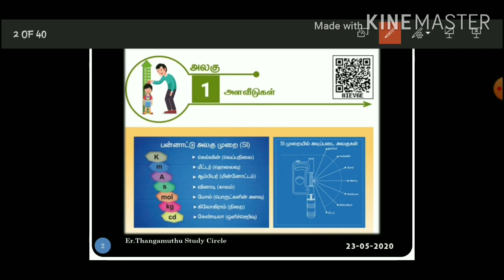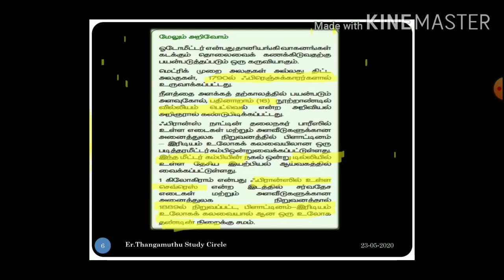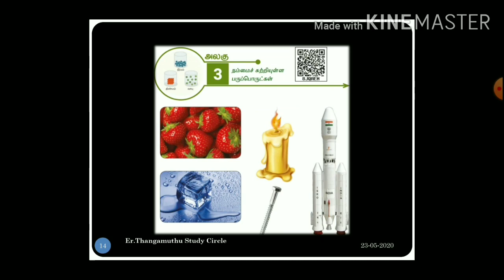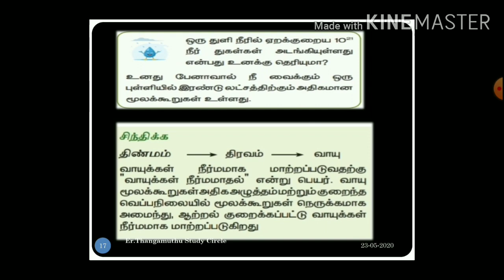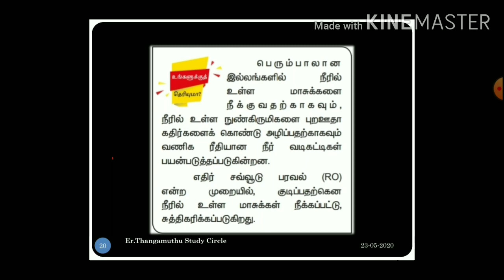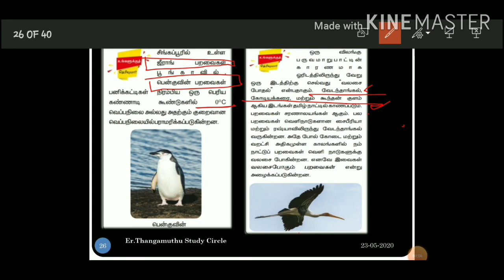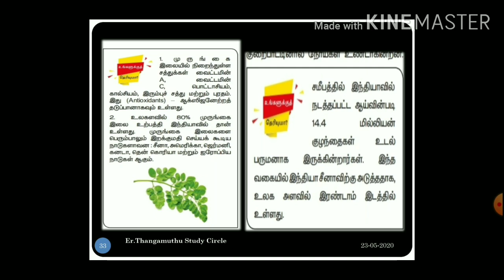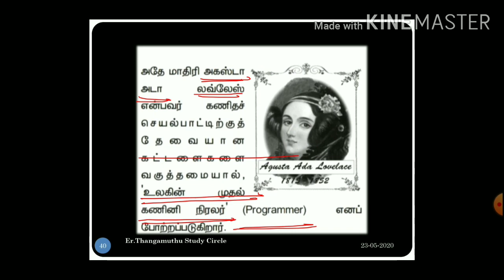உங்களுக்கு தெரியுமா? புதிய சமச்சீர் புத்தகம் 6ஆம் வகுப்பு அறிவியல் 1பருவம்Do u know 6th 1st term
Newsamacheerschoolbooks உங்களுக்குதெரியுமா? 6th standard science
Our plan: